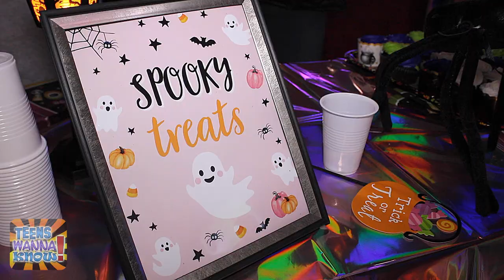Jordyn Curet's Jordyn's Joy Halloween Bash for Ronald McDonald House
Keira Pena covers the red carpet at ABC's Home Economics star Jordyn Curet's fundraiser for several charities near and dear to her heart. Plenty of rising stars in attendance!

Jordyn Curet @jordyncuret_
Khloe LaFosse @khloelove35
Connor Dean @theconnordean
Bryson Robinson @itsbrysonrobinson
Brooklyn Robinson @thebrooklynrobinson
Jax Malcolm @thejaxmalcolm
Samantha Bailey @samanthaabailey1
Oscar Castan @oscar_thegameboy
Daniele Denise Lawson @danieledeniselawson
Taylor Fangmann @taylormfangmann
Waylon Richling @thewaylonedit
Natasha LaJolie @natashalajolie
Kaden Chea @kadenchea
Mila Tambaoan @mila.josephine
Somali Rose @official_somalirose
Ayva Severy @ayvasevery
Zariyah Gibson @zariyah_official
Miracle Pelayo @miraclepelayoofficial
Elena Murray @elenamurrayofficial
Shiloh & Selah Phillips @shilohnselah